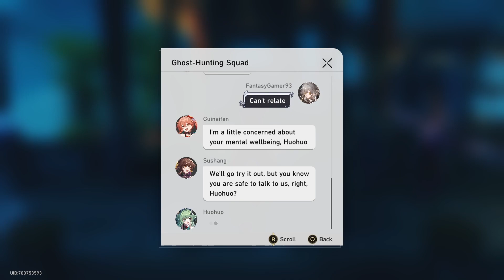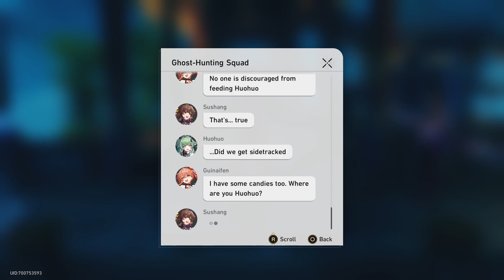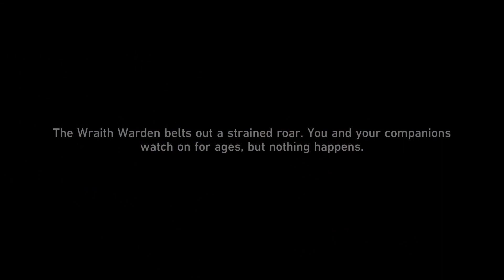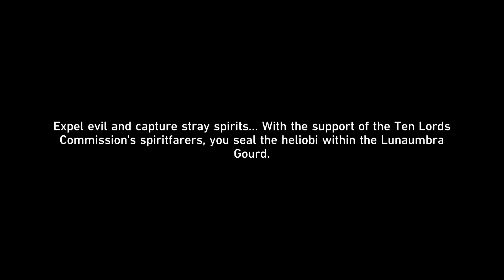Honkai Star Rail 1.5 Exorcismal Chronicle Locufox Forest Luofu Myths Haunted House Ghostly Call